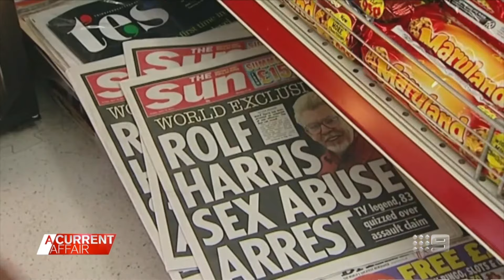Rolf Harris died in disgrace after child sex abuse convictions | A Current Affair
| There were no heartfelt tributes or tears from Rolf Harris' victims after he died on May 10. One of his victims Australian woman Suzi Dent, who was molested by convicted paedophile when she was in her 20s, has reacted to his death.